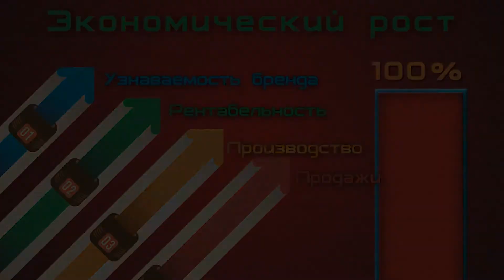Инфографика для вашего бизнеса от Gelikon Video Production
Что такое инфографика